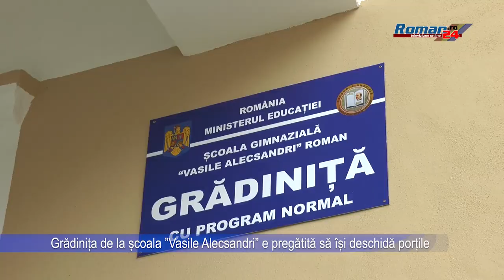Grădinița de la școala ”Vasile Alecsandri” e pregătită să își deschidă porțile